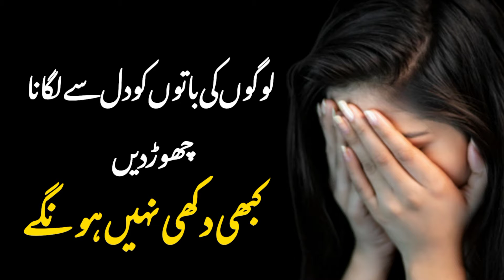logon ki baaton ko dil sy na lgain powerful motivational video Urdu Hindi by UNIQ BULB